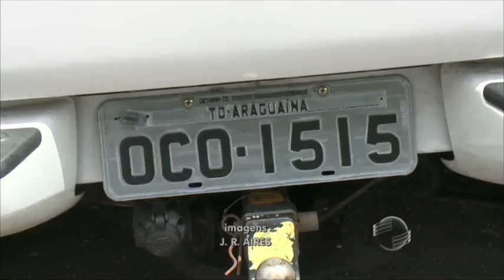Quatro pessoas são presas com dinheiro manchado de tinta rosa